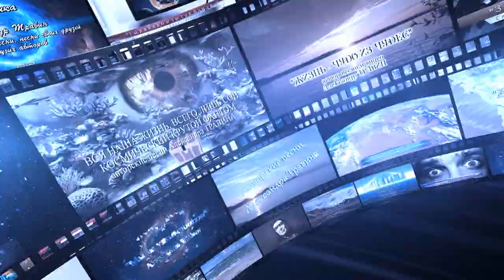Александр Травин представляет своё творчество - музыку и песни. арТзаЛ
Россия - Санкт-Петербург.
The author of Video and music is Alexander Travin. ARTSAL
Russia, Saint-Petersburg.